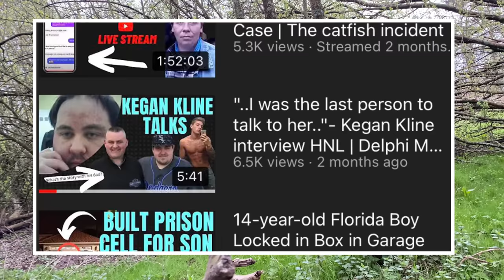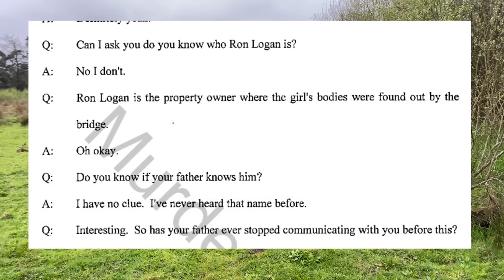The Ron Logan Connection | Tony's Dirty Secrets | Tony & Kegan Kline | The Delphi Murders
⭐️For extra Delphi content, become a Navi Clan Member and join our lovely community for just €1.99!⭐️ ➜ Members-only streams, Videos, Updates, Badges, Emojis ➜

🎬Name credited in every YouTube video
🇮🇪Vlogs of Ireland & Secret Ireland
🐶Adorable puppy photos of Harley & Rocco
👀 Behind the scenes access along with much more⭐️

This Is A Weasel Free Zone!